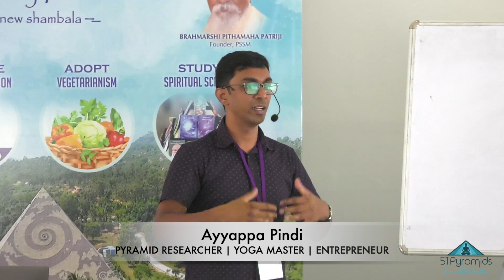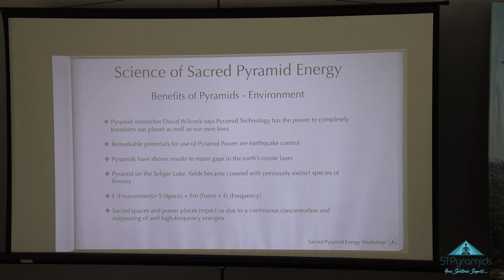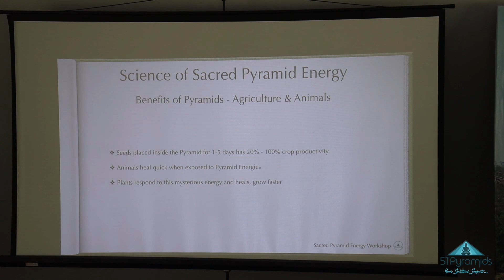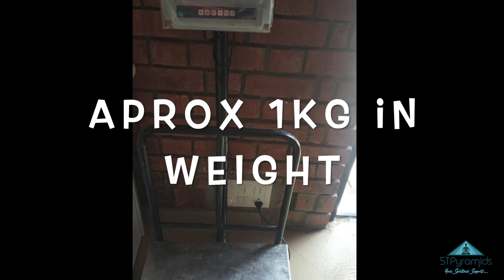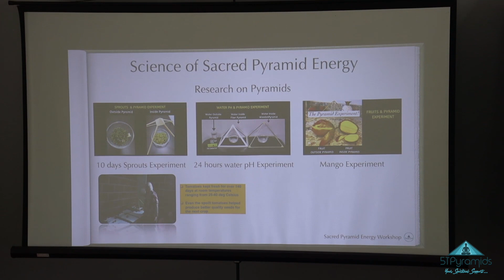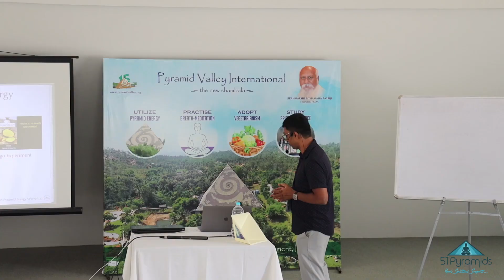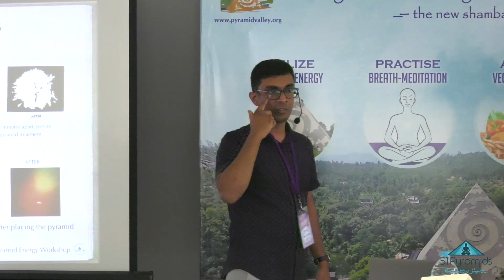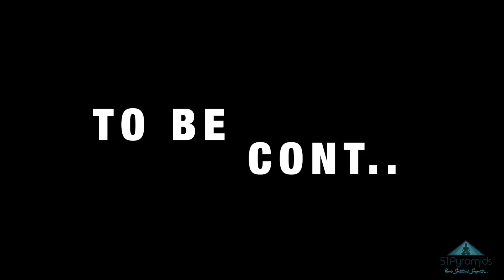Healing Power of Pyramid Energy (Part-II) by Ayyappa Pindi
Workshop on Healing Power of Pyramids and its energies. Pyramid Energy can be used in day to day life for enhancing the life force and productivity.